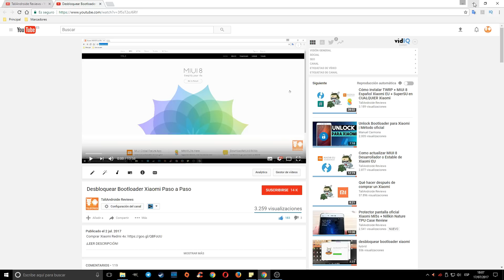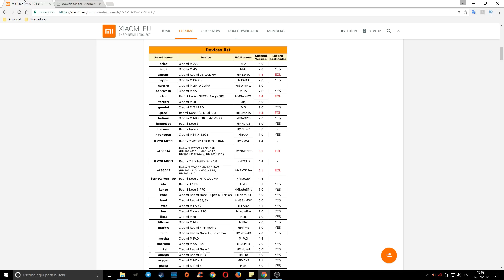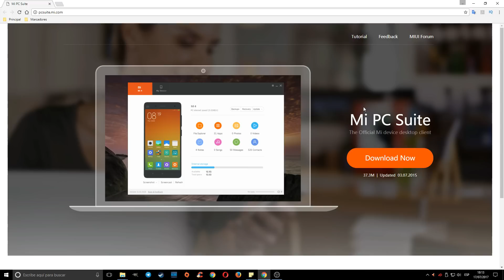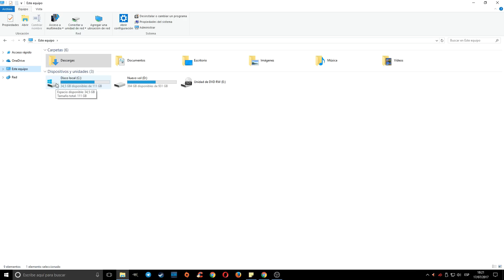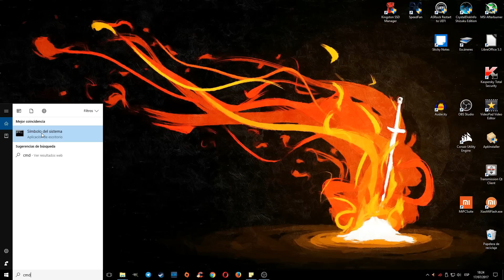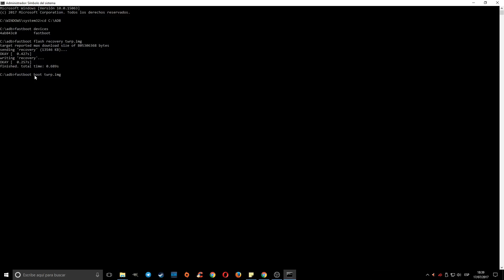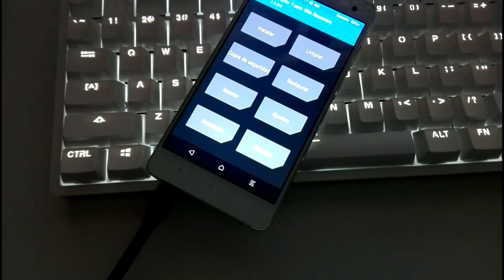Cómo instalar TWRP de manera sencilla mediante el PC en cualquier Xiaomi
5. Autoinstalador ADB, Fastboot que uso en el tutorial
6. Comandos:

cd C:\ADB

fastboot devices

fastboot flash recovery twrp.img

fastboot boot twrp.img

Xiaomi Mi5s El sensor huellas YA NO da asco + MIUNIMAL Theme + Mi5s MIUI 8 Android 7
Xiaomi Amazfit / Amazfit Pace en Español y con Root: Xiaomi Amazfit / Amazfit Pace en Español y con Root
Xiaomi Amazfit Unboxing, Primeras Impresiones y Sincronización App: Xiaomi Amazfit Unboxing, Primeras Impresiones y Sincronización App